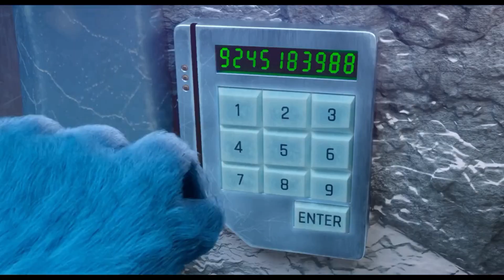Angry Birds 2 "Hilarious Pee Scene" | Movie Clip Bro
Watch the BEST MOVIE on the PLANET!
Because this Movie is so DOPE.

Please guys 50 Sub

Movie Clip Bro out!!!